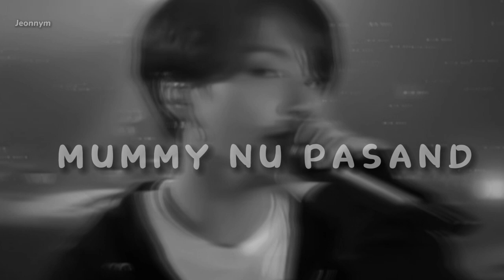Sunanda Sharma - Mummy Nu Pasand || Slowed ( Repost, I do not know why the cmnts are off )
Any request for slowed song or any other else pls do comment!!!

Music in this Video: Song Artist Album Licensed to YouTube by Copyright Disclaimer: Under Section 107 of the Copyright Act 1976, allowance is made for "fair use" for purposes such as criticism, comment, news reporting, teaching, scholarship and research.